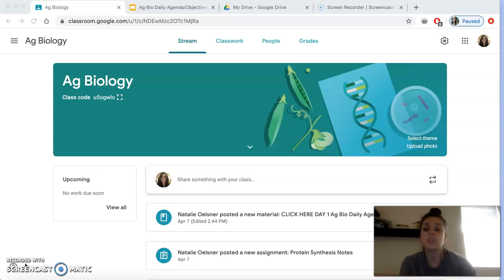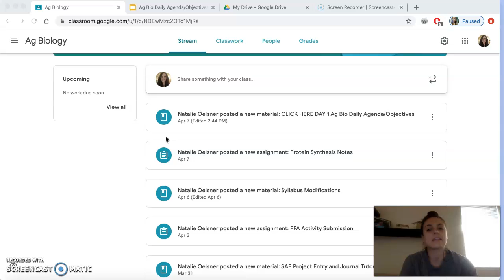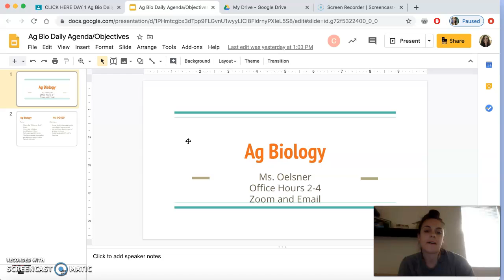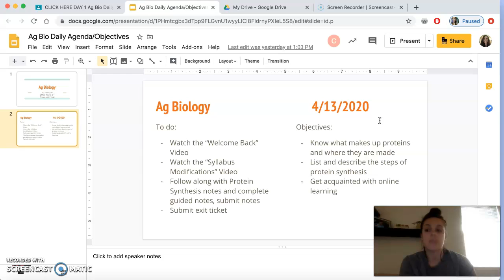Welcome Back Ag Bio